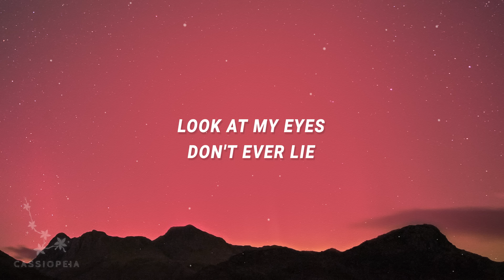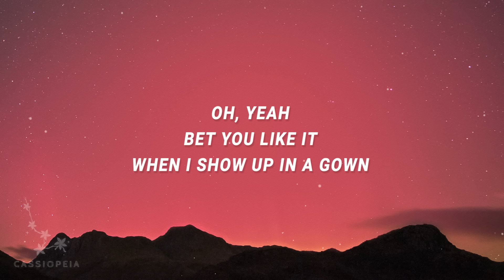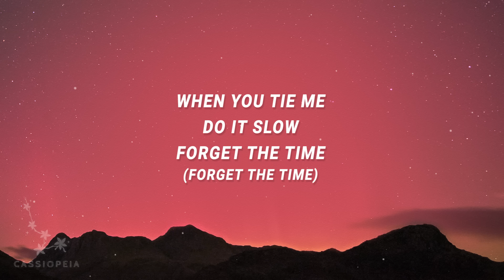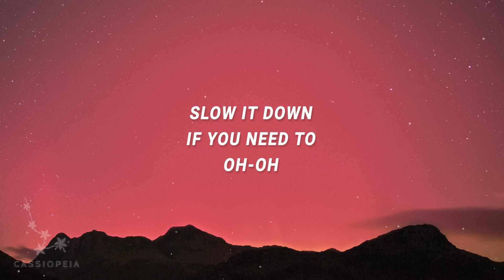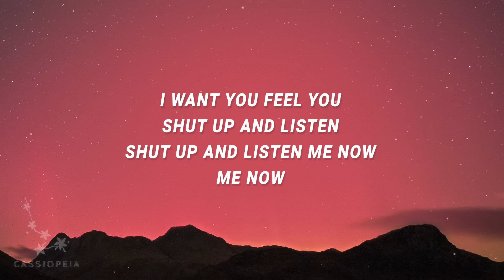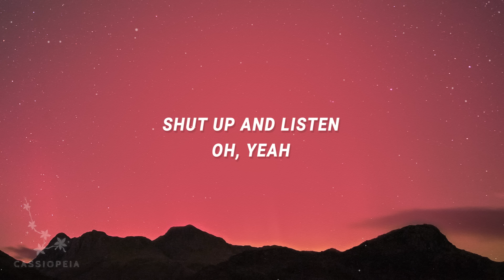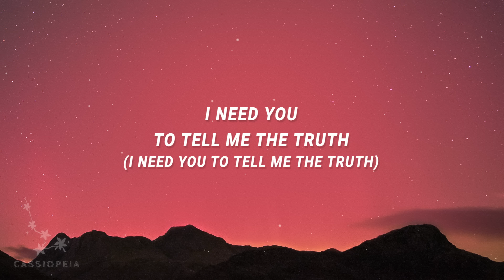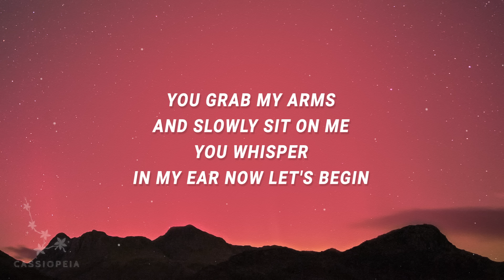Nicholas Bonnin, Angelicca - Bet you like it when I show up in a gown (Shut Up and Listen) (Lyrics)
Bet you like it when I show up in a gown - 1:10

Shut Up and Listen Lyrics

Shut up and listen
Look at my eyes
Don't ever lie
I need you to tell me the truth

You gotta be clear
Tell me the details
I gotta know
As much as it hurts

Oh, yeah

Bet you like it when I show up in a gown
Let my body work it out, slow your grind
Don't tell me to stop it, just let me on top and
Baby you want it, yeah

When you tie me, do it slow, forget the time
Move position, take me south, ease your mind

Slow it down if you need to
Show me how just to please you
Work it out in the sheets
Do me and see through
I want you feel you

Push you back against the wall I grab your neck
You push me to the side and throw me on the bed
You grab my arms and slowly sit on me
You whisper in my ear now let's begin